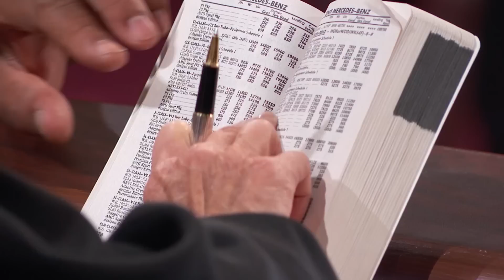Man Suing over a Car He Bought Five Years Ago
Gerald bought a Mercedes from his friend and has been driving it for five years. So why is he in Judge Judy’s court?